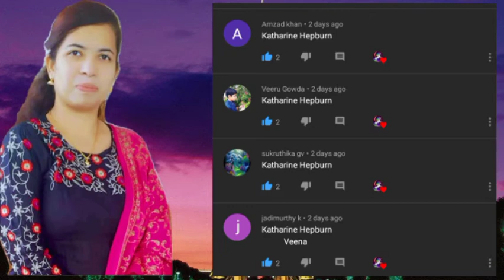8th December ll G.K Question ll English ll Kannada ll Hindi ll